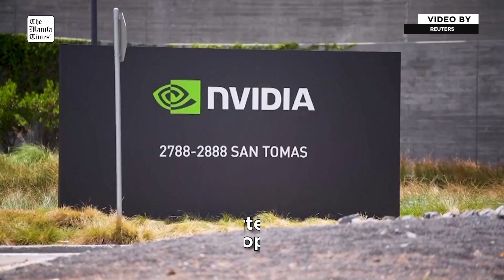Nvidia gets subpoena from US DoJ, Bloomberg News reports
Nvidia has received a subpoena from the US Department of Justice as the regulator seeks evidence that the AI-heavyweight violated antitrust laws, Bloomberg News reported on Tuesday, September 3, citing people familiar with the investigation.

The antitrust watchdog had previously delivered questionnaires to companies, and is now sending legally binding requests, the report said.

Officials are concerned that the chipmaker is making it harder to switch to other suppliers and penalizes buyers that do not exclusively use its artificial intelligence chips, the report added.

REUTERS VIDEO